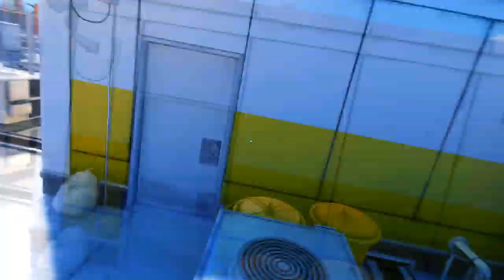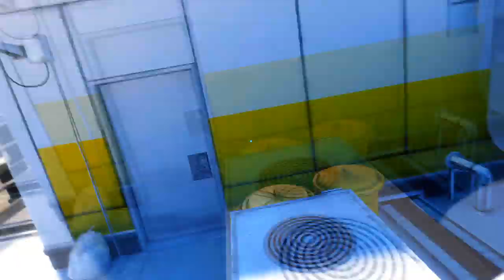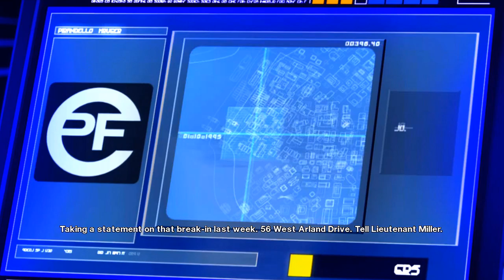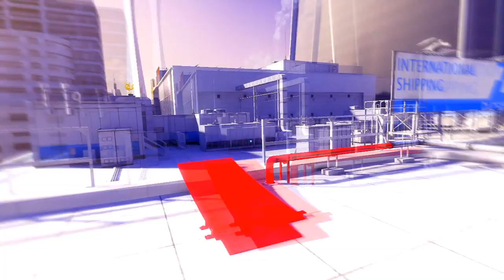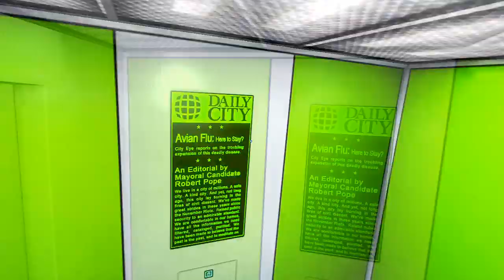Mirror's Edge - Part 2 - Sister (Lets Play / Walkthrough / Playthrough)